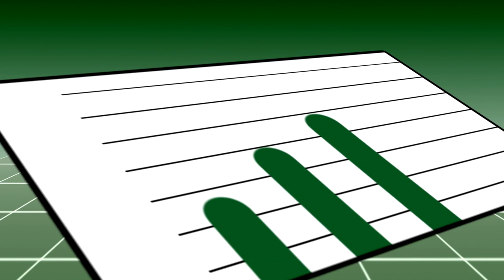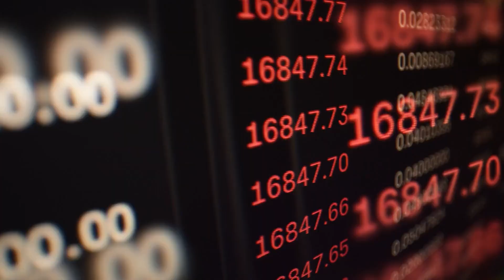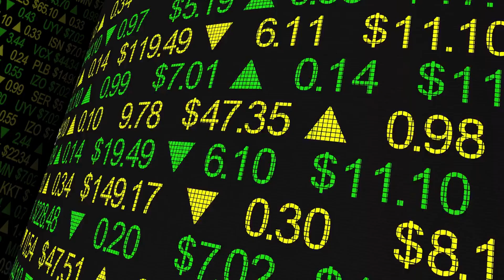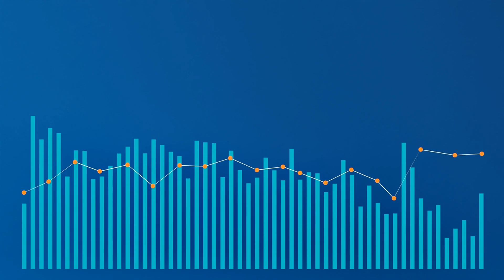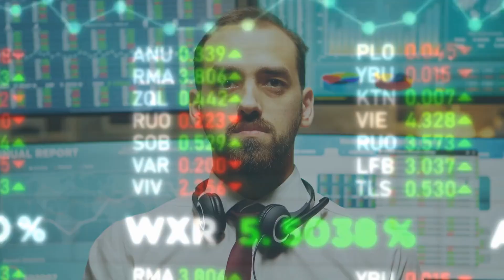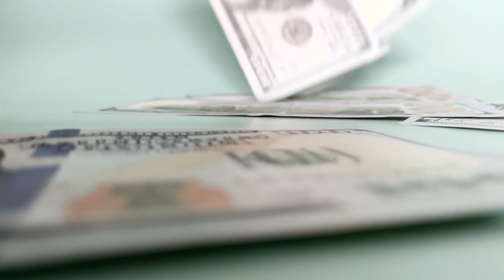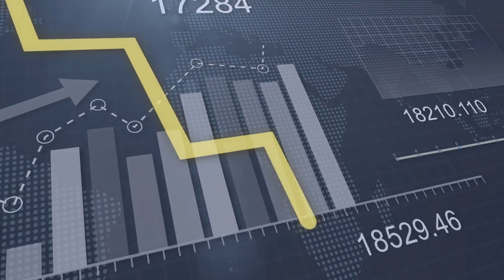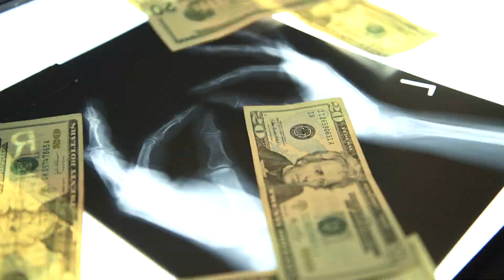7 Contrarian Wealth Building Tips That Will Shock You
In this video, I'm sharing 7 contrarian wealth building tips that will shock you. These tips are different from the traditional wisdom on wealth building, and if you're willing to try them out, you can achieve incredible success in your wealth building journey.

Whether you're a beginner or a grizzled veteran of wealth building, I hope you'll take the time to watch this video and learn some new, contrarian tips that will help you achieve your wealth goals!

The content presented in these videos is intended solely for educational and informational purposes. We are not certified financial consultants or advisors. Prior to making any financial decisions or taking action, it is crucial to seek advice from a qualified and licensed financial professional.

Please note that any decisions you undertake based on this content are done at your own discretion and risk. Our viewpoints and perspectives are offered without any guarantee of profit or loss. Therefore, we strongly advise conducting thorough research and consulting with a professional before implementing any financial strategies or actions.